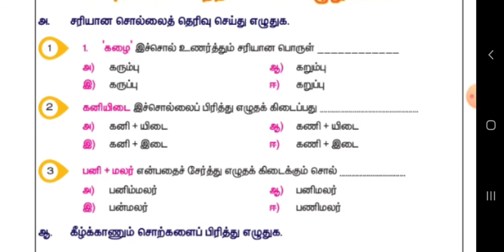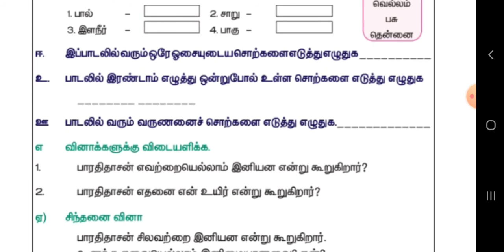5th Tamil- தமிழின் இனிமை (test )💥💥💥💥